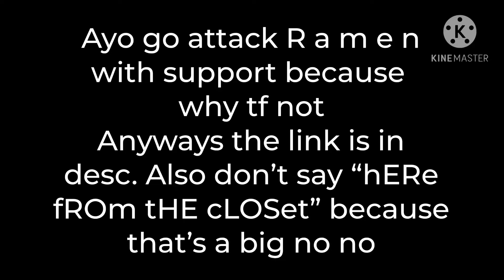We attack at dawn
Sorry not sorry (ง'̀-'́)ง